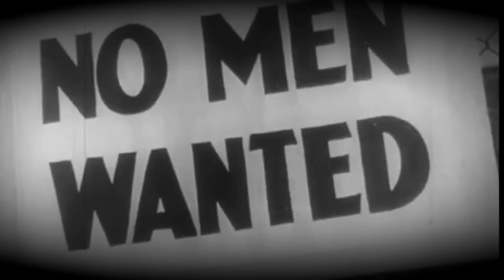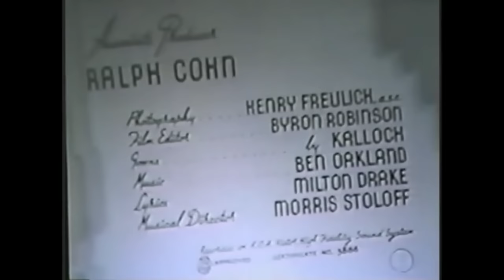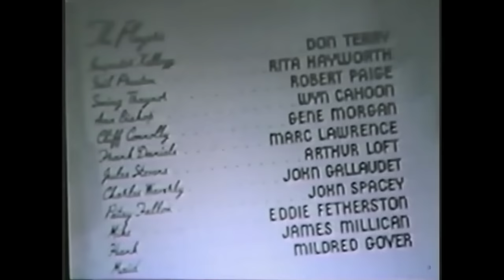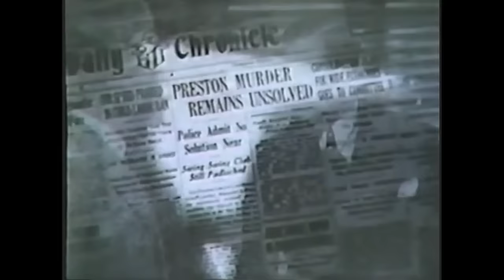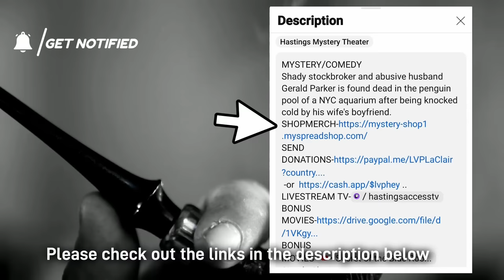Hastings Mystery Theater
enjoy the movie-MYSTERY/MUSIC/CRIME/DRAMA
mystery movies from the 1930's and 1940's